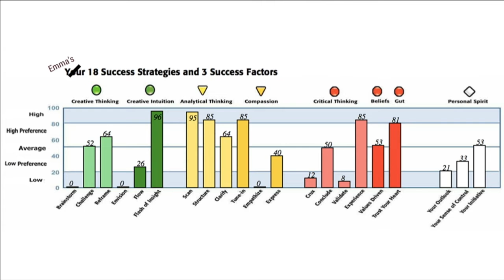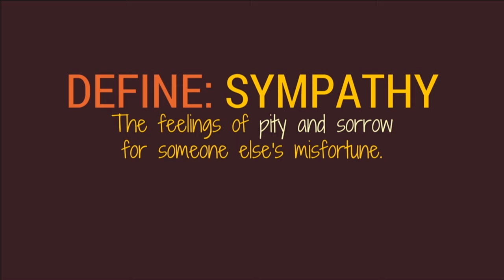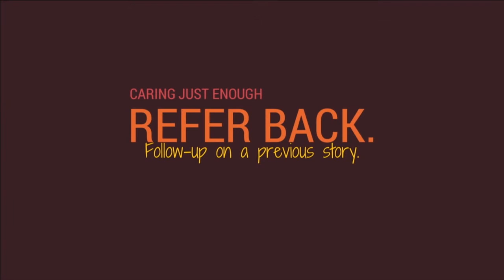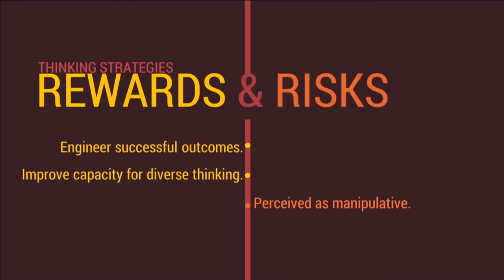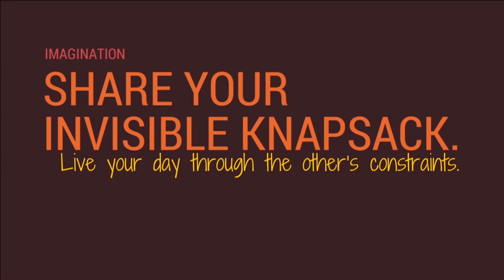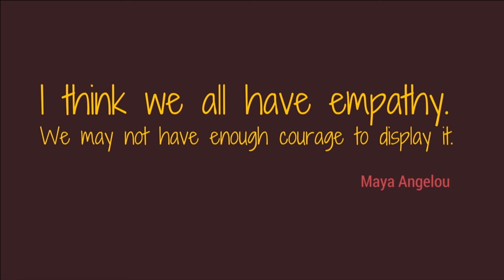The "E" Word - Emma Jane Hogbin Westby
From Ignite Velocity 2015 in Amsterdam.